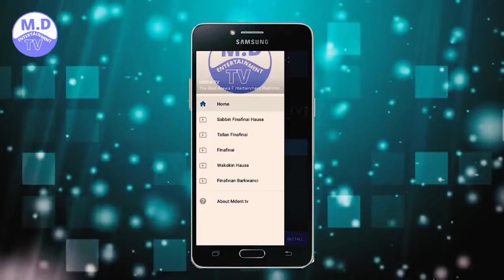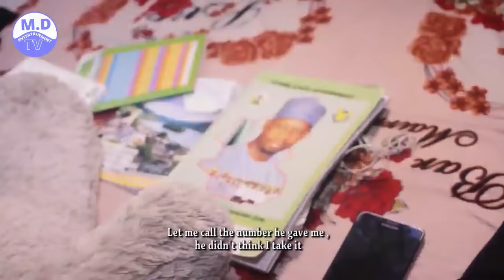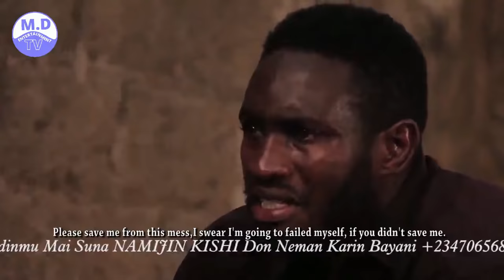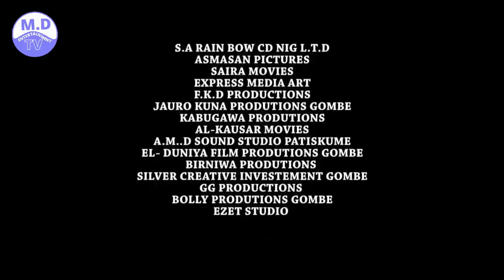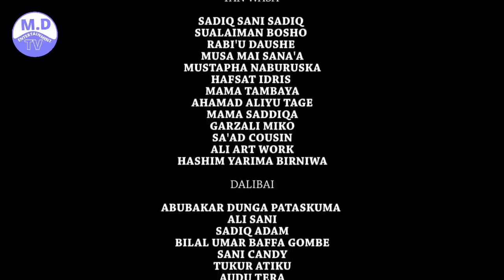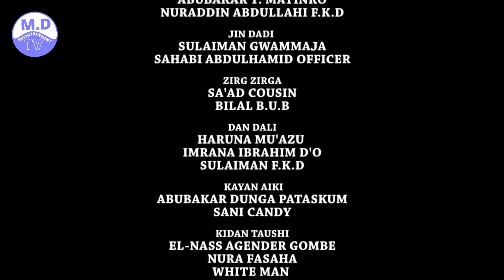MAKARYACI 3&4 LATEST HAUSA FILM(SABON SHIRI HAUSA)